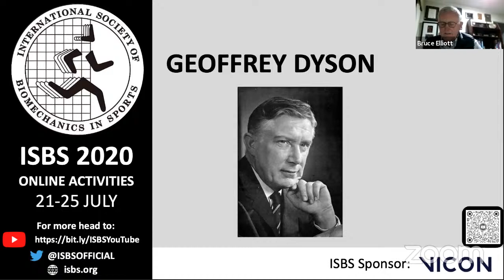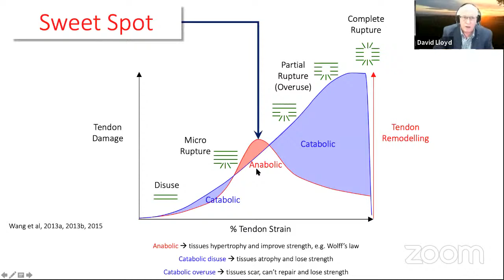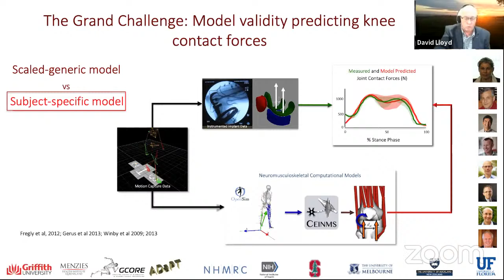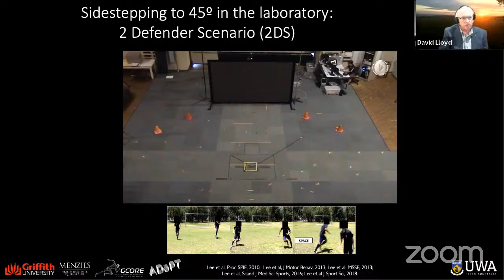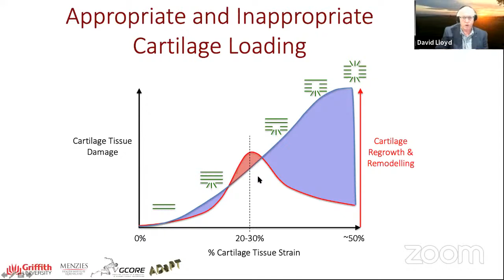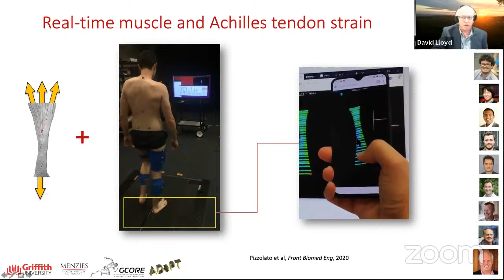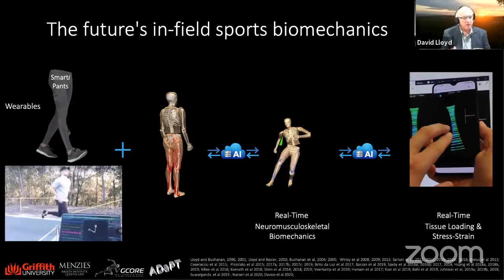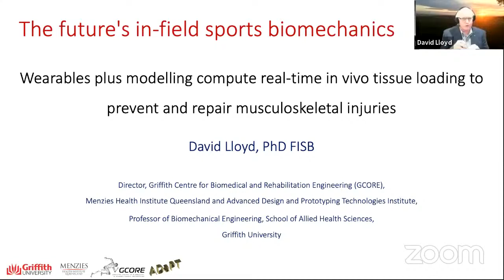ISBS 2020 The Geoffrey Dyson Award Lecture (Professor David Lloyd)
This award lecture entitled "The future's in-field sports biomechanics: wearables plus modelling compute real-time in vivo tissue loading to prevent and repair musculoskeletal injuries" will be presented Professor David Lloyd (Griffith University, Australia). The session will be chaired by ISBS Life Member Professor Bruce Elliott.